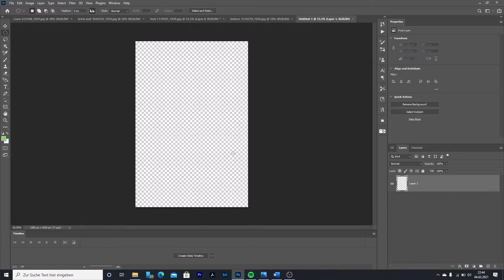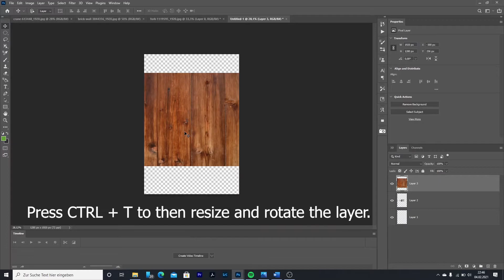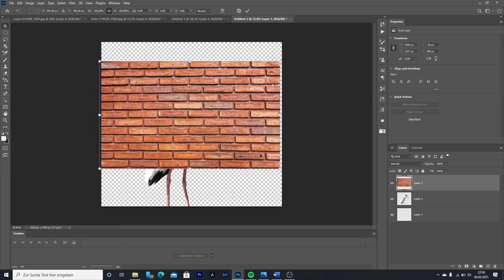How to key out a green or blue green in Photoshop.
Deutsch: Heute zeige ich euch wie man einen Green oder Blue screen in photoshop durch einen Hintergrund ersetzt.

English: Today I'll show you how to key out a green or blue screen in photoshop.